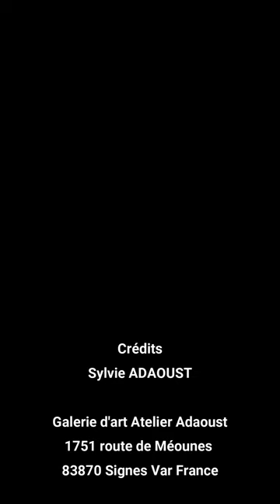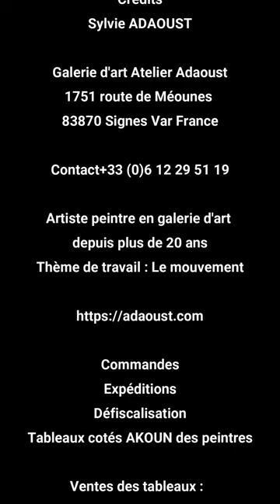Femmes et enfants du monde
À propos de l’oeuvre
Tableau avec trois mères et leurs enfants en grand format 89 x 116 cm avec de magnifiques couleurs. Les mères qui protègent leurs enfants des agressions du monde donne un air calme à ce tableau. Ce tableau est coté dans l’Akoun des peintres et il a été peint par Sylvie Adaoust.
À propos de l’œuvre et de l’artiste Adaoust :

Œuvre vendue en parfait état et garantie à vie de l’artiste
À propos du vendeur : Sylvie Adaoust • Signes (83870), France
Vente en direct de la galerie d’art atelier de l’artiste Adaoust coté dans l’Akoun des peintre

Adresse : Galerie d’art atelier Adaoust 1751 route de Méounes 83870 Signes Var France